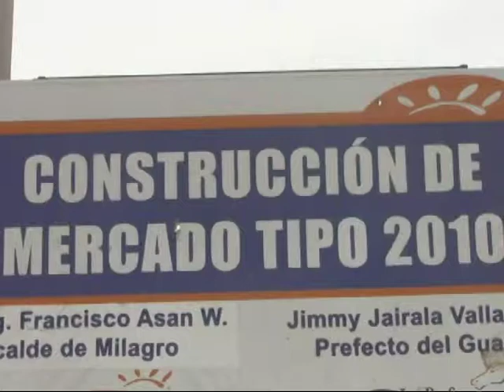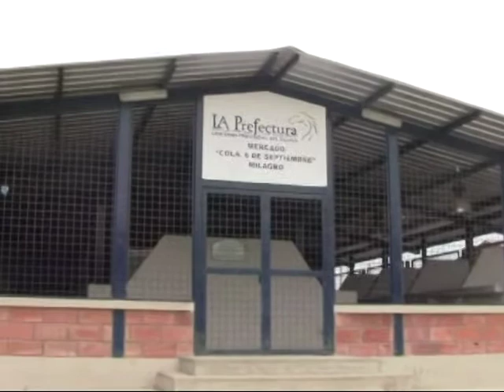Mercado Las Posas sin comerciantes